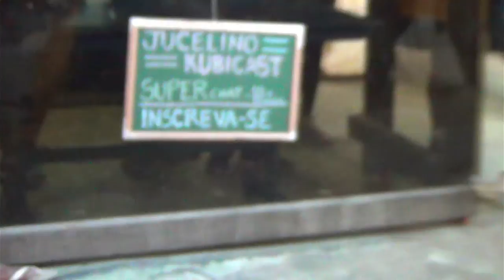Gangrena Gasosa feat. Samanta - Jucelino Kubicast O Programa da Família Brasileira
REGRAS PARA CORTES:
1 - Não MENTIR no título e na thumbnail.
2 - Colocar o LINK do episódio completo na DESCRIÇÃO.
3 - Não repostar os cortes EXCLUSIVOS do canal oficial.
4 - Não postar antes do canal de corte oficial.

Convidado - Gangrena Gasosa feat. Samanta

Ficha Técnica:
Direção - Leandro Arci
Produção - Gloria Aguiar

Câmera - Leandro Arci
Assistente de Produção - Leonardo Gama
Assistente de Cena - Antony Fernandez
Assistente de Cena - Fernando
Som - Marcelo Ramos
Designer Gráfico - Lucas Teixeira
Edição - Alan Vieira